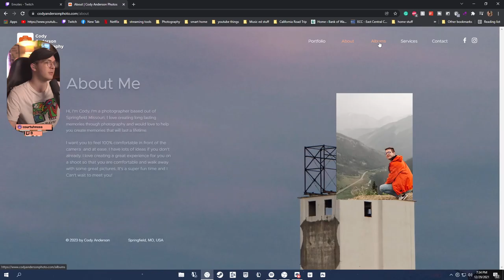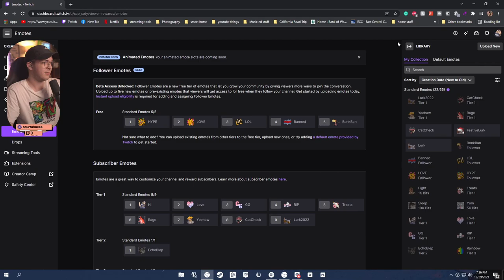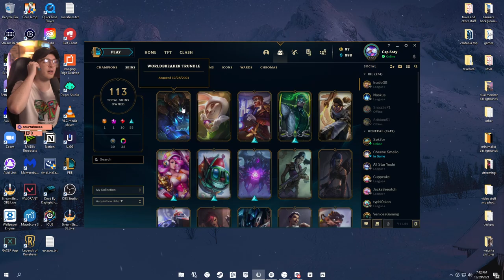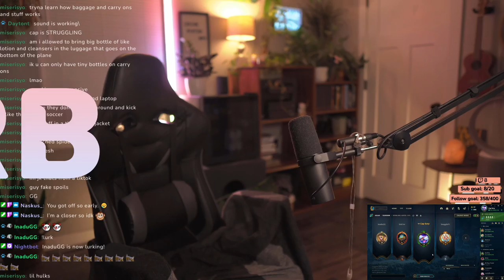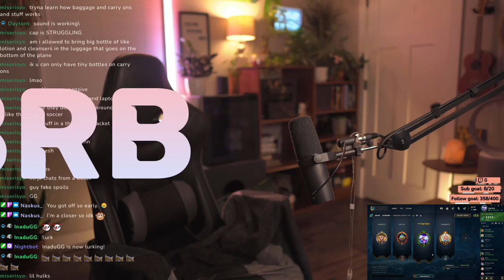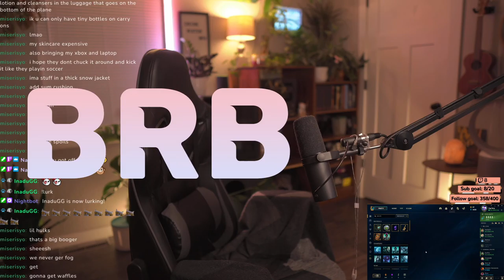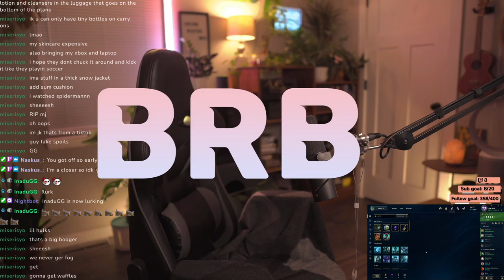The last stream of 2021!!! // 12.29.2021